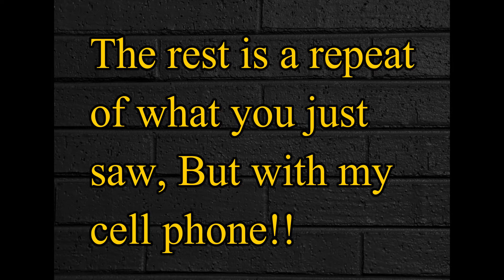Music Program Winter Concert 12 12 17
Hey every one, My son musical play at school. Him and his friends did an awesome job. Hope you all enjoy!!
Please go check out these awesome You-Tuber's below and show some love by subbing to their channel!! Thanks...

Fan Mail:
Tommy Miller